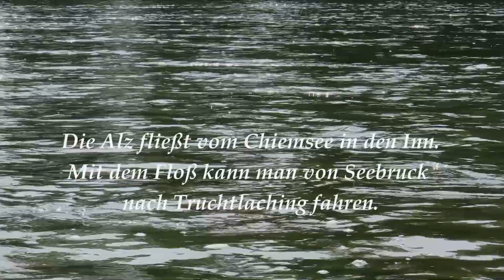Floßfahrt auf der Alz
Mit dem Floß von Seebruck nach Truchtlaching